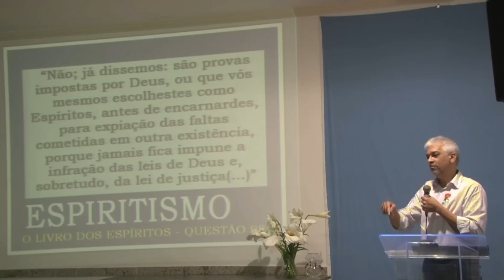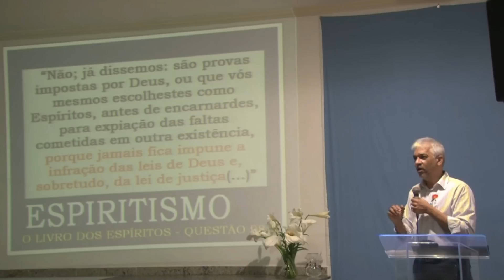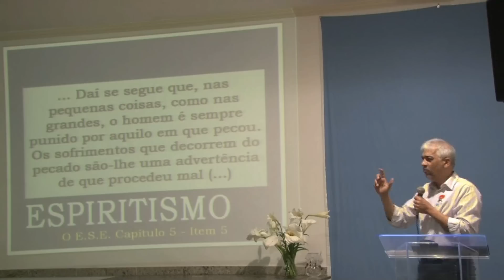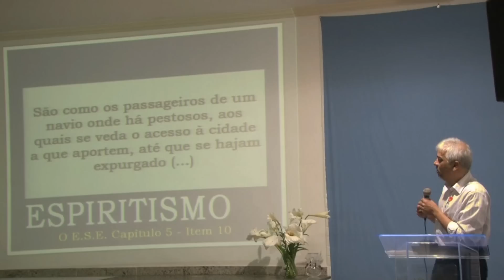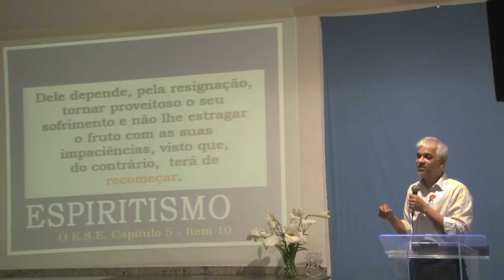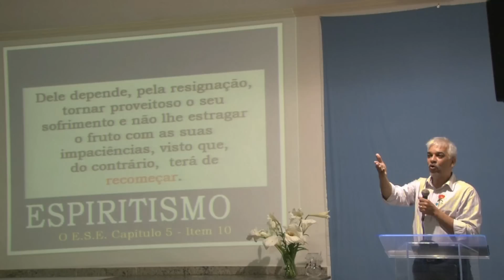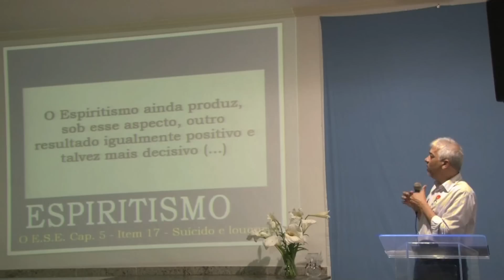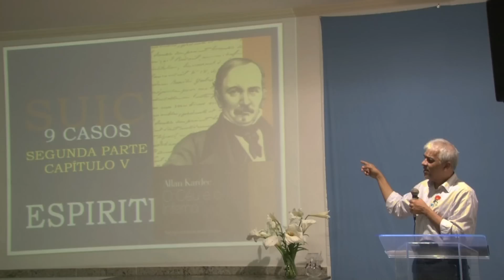“Suicídio e Espiritismo” com Hélio Tinoco Reis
“Suicídio e Espiritismo” este foi o tema da palestra do pesquisador e orador Hélio Tinoco Reis de Vila Velha-ES, no domingo 13 de novembro de 2016, de 09 as 10h da manhã, na Sociedade Colatinense de Estudos Espíritas, situada a Rua Santa Maria, 51 – Centro, informações pelos telefones: / 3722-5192 / 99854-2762 / 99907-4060. Hélio Tinoco é trabalhador da UEC – União Espírita Cristã localizada em Vila Velha. Ele na atualidade, é um dos oradores mais requisitados nas diversas casas espíritas do Espírito Santo, leste de Minas e norte do Rio de Janeiro. Felicidades! Saúde e alegrias para você e seus familiares! Virgilio Knupp (Presidente da SCEE). Sempre aos domingos fazemos a transmissão ao vivo de nossas palestras no Canal 4, confiram acessando Assistam nossas palestras publicadas na Rede Amigo Espírita através do e no Youtube